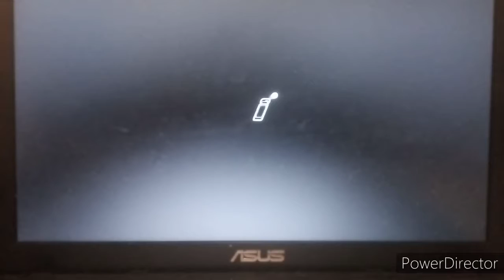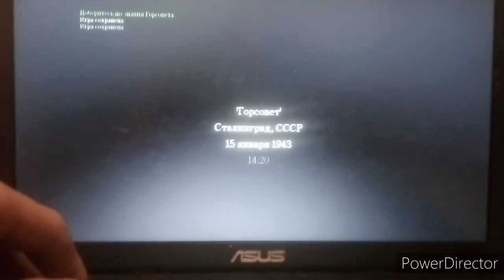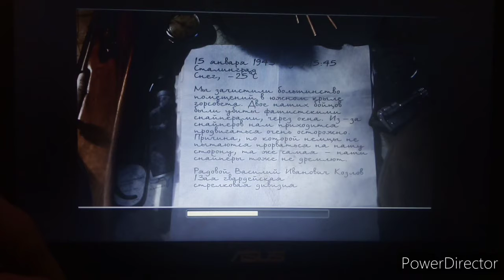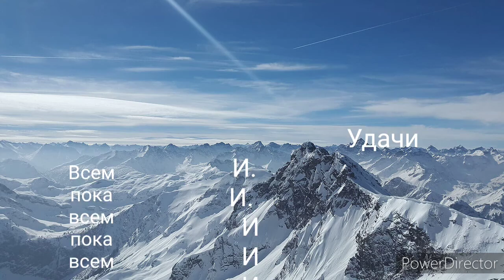Call of duty 2 #3.